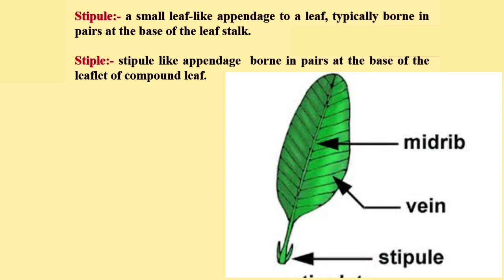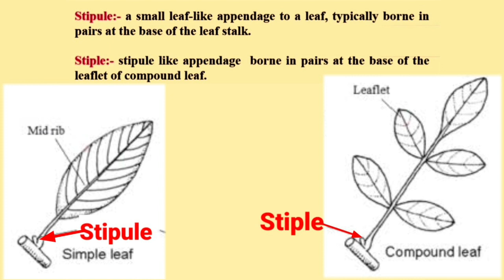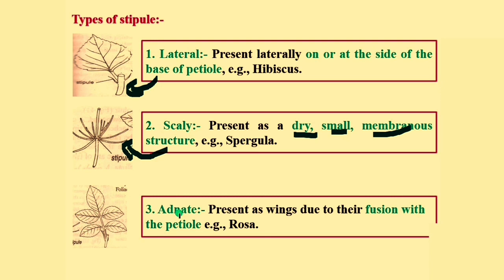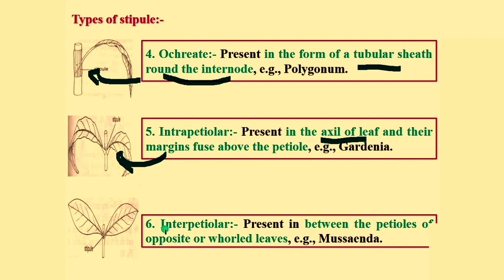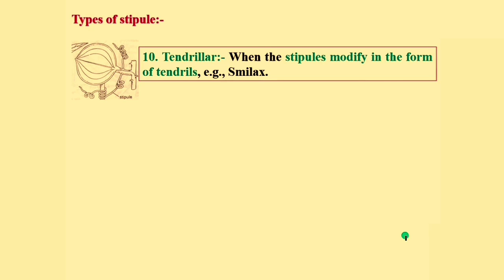Stipule/Stiple/Types of Stipule/Plant Taxonomy Terminology/BSc 2nd year 3rd semester Botany Unit 3&4